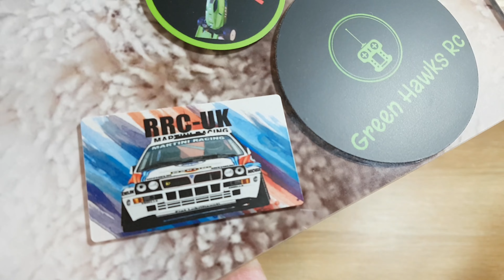Mo´s Sticker Wall and Channel Shout-Out: RRC-UK Rally & Trail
We have new stickers and do shout out for the channel RRC-UK Rally & Trail.